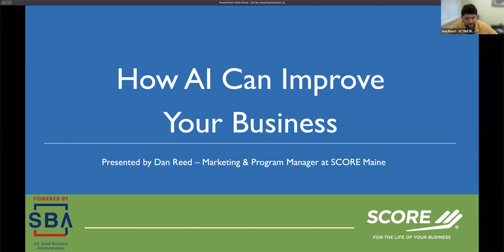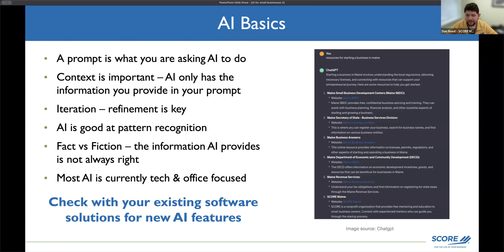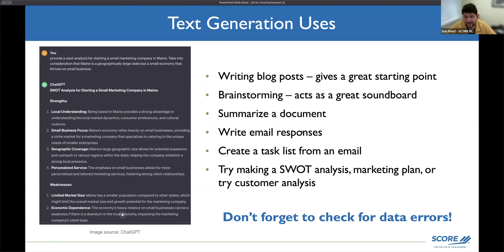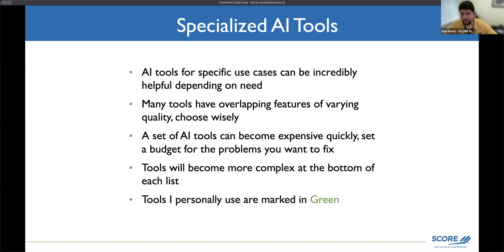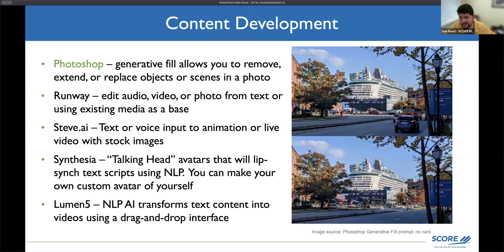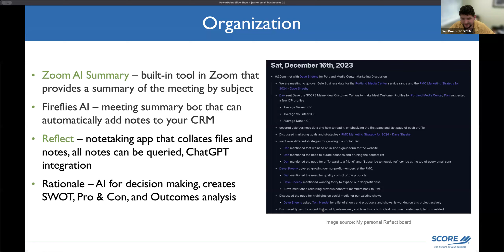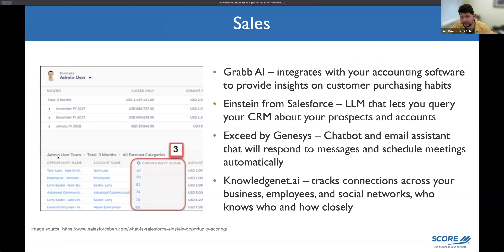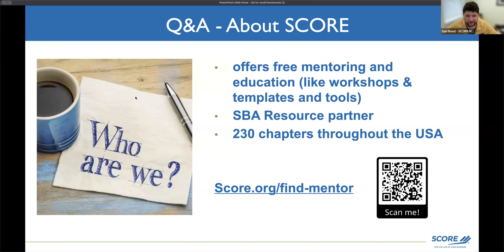Unlocking the Power of AI: A Beginners Guide for Business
Ai is a hot topic, from social media management to decision-making support, AI can help in so many different areas of business operations. From organization to accounting and decision-making to social media. In this workshop, we will cover a spectrum of AI solutions designed to elevate your small business and some of the reasons AI might not work for you.

Presented by Dan Reed, Marketing and Program Manager at SCORE Maine.

Throughout the workshop, we'll candidly discuss both the advantages and challenges associated with AI adoption. While AI offers efficiency gains, data-driven insights, and improved customer experiences, participants will gain insights into potential cost considerations, ongoing development challenges, and the importance of mindful integration.